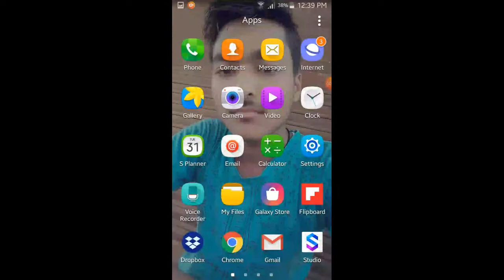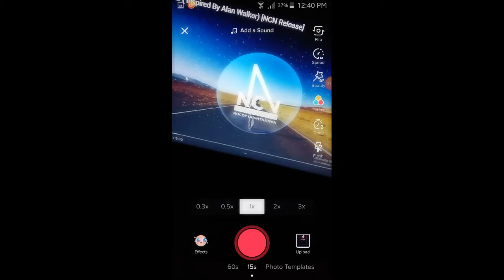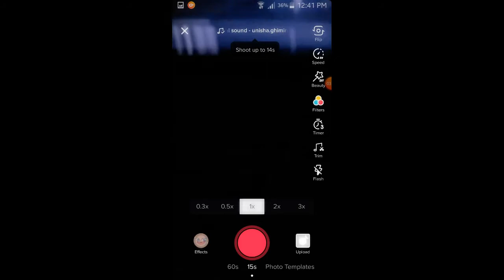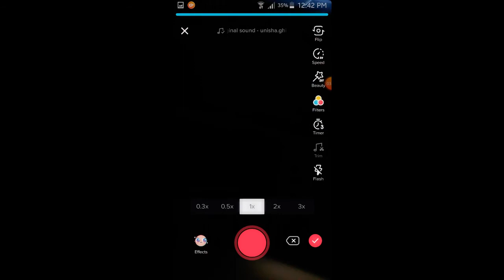How To Create Tik Tok Videos | How To Earn Money On Tik Tok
About this video:-Friends Aaj K is video me Maine bataya hai ki kaise aap Tik Tok videos bana kar paise kamaa sakte Ho to friends video ko full time watch Kare aur bich me skip naa Kare|
How to create Tik Tok videos, How To earn money,Tik Tok videos bana kar paise kaise kamaye|